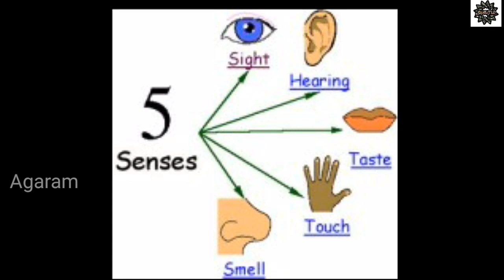ஐந்து தலை நாகம் உண்மையில் உள்ளதா?/ 5 Thalai nagam marmangal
Welcome to  agaram YouTube channel.
   Here you can find more interesting videos in Tamil about kaval deivangal Amman story ellai deivangal temple history amazing fact history etc
    Not only this you can find historycal news in India on world and also we can find talk count on videos like top 10 in Tamil.
   I will give you entertainment with your knowledge in Tamil unknown fact in Tamil